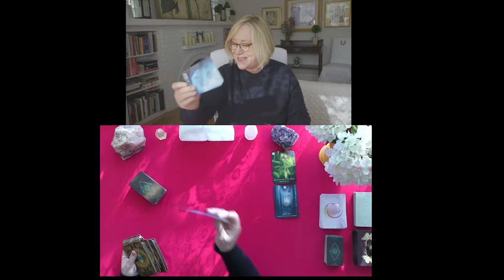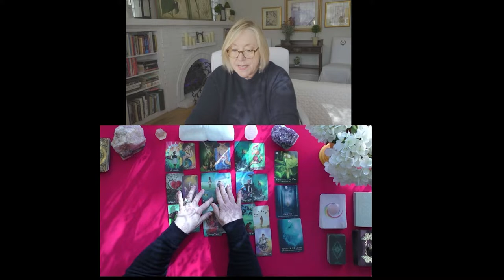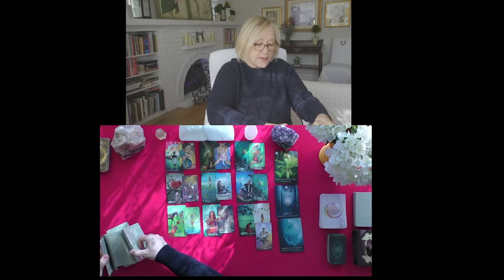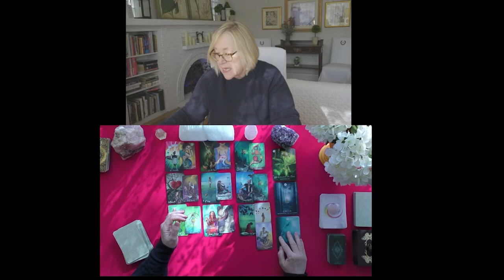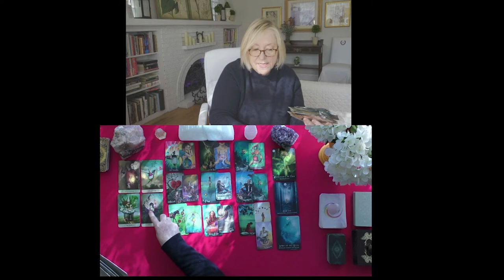SCORPIO~YOU ARE ALL ABOUT ADVENTURE!~FULL MOON SCORPIO~LOVE TAROT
SCORPIO~YOU ARE ALL ABOUT ADVENTURE!~FULL MOON~LOVE TAROT
2021, TODAY, LOVE TAROT READING
5.0 RATED! 7504+ REVIEWS 22782 + ONLINE READINGS

OPTIONS INCLUDE{
20 MINUTE VIDEO READING: LOVER'S THOUGHTS FEELINGS, INTENTIONS, & ACTIONS $ 60.
25 MINUTE EX-RETURN VIDEO READING?  $ 75.00
20 MINUTE TELEPHONE READING $ 60.
30 MINUTE EMERGENCY (GUARANTEED WITHIN 24 HOURS OF YOUR PURCHASE TIME LOCAL TO ME. $180.